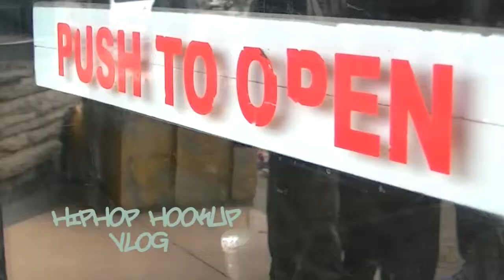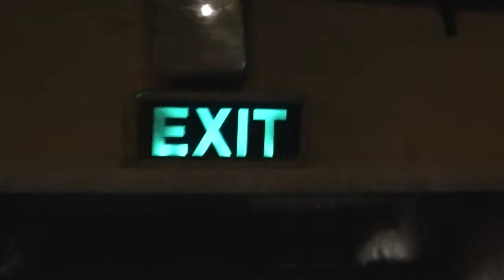254 CMG - HIPHOP HOOKUP PERFORMANCE VLOG [Official Video]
The Hip Hop Hookup is a Monthly Hip Hop Show hosted by SMALLZ LETHAL and NAFSI HURU. It is held at THE SARAKASI DOME.

254CMG Was featured in the December 2013 Edition.

See you all on the 18th January. Same Place, Same time.

                        FREE ENTRY!

CREDITS:
Director: Bryan Adagala